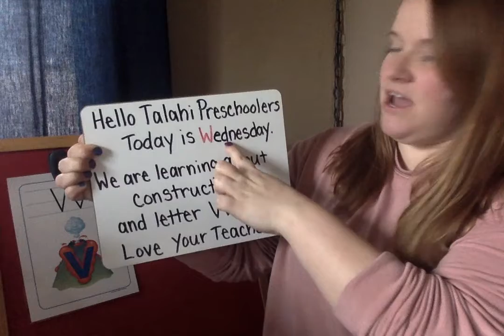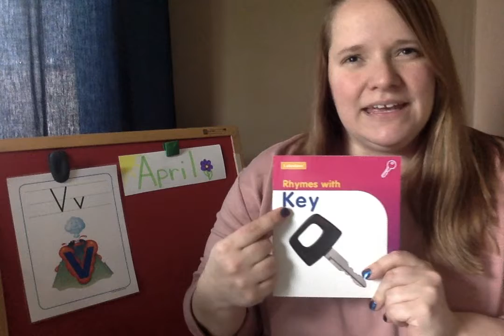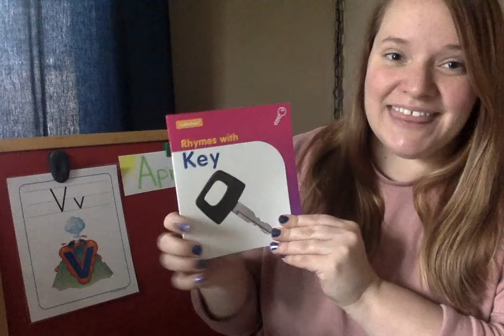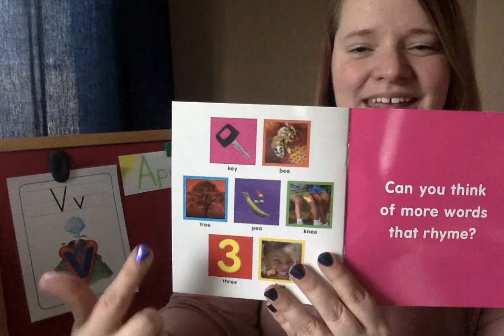April 8th Circle Time